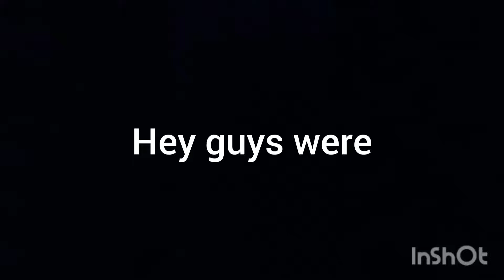Please Watch this :c